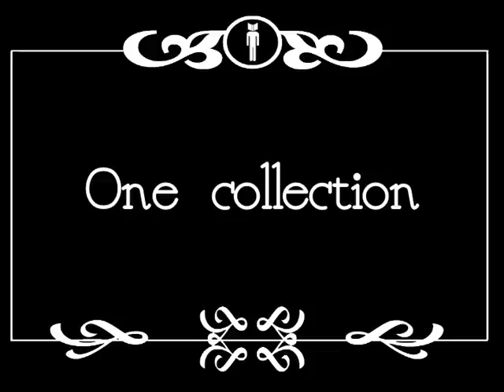Guys Read: Funny Business - The Joke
The contributing authors for the upcoming book, Guys Read: Funny Business, tell "The Joke." Watch Jon Scieszka, Mac Barnett, Adam Rex, David Yoo, Paul Feig, Kate DiCamillo, Christopher Paul Curtis, Eoin Colfer, Jack Gantos, David Lubar, and Jeff Kinney tell "The Joke" and laugh!

Ghostwriter written and performed by Rjd2.  Used with permission.